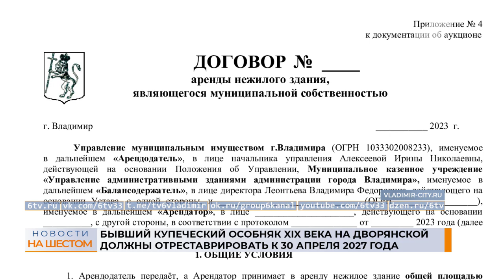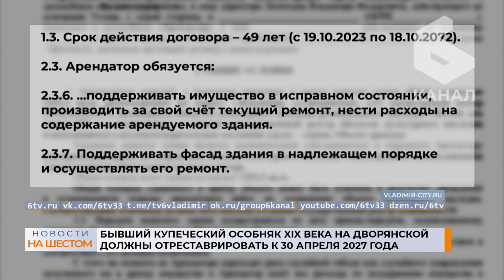Бывший купеческий особняк XIX века на Дворянской должны отреставрировать к 30 апреля 2027 года